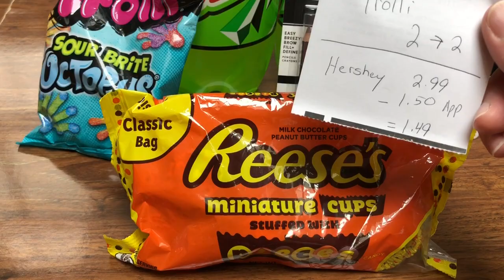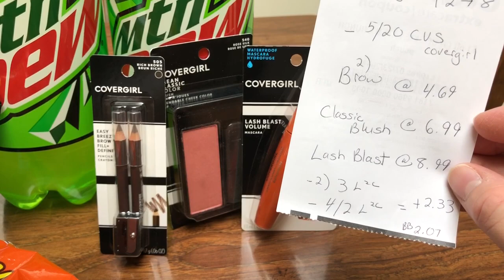CVS Couponing Deals August 12-18 2018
Cvs
Covergirl 12~8 -5/20 cvs covergirl, -3/1 any -3/1 eye -3/1 lash blast -4/2 all L2c
(I purchased double pack eye pencils, 1 lash blast, 1 classic blush)
Trolli 2~2
Hershey miniature 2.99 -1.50 app L2c
Pepsi .99